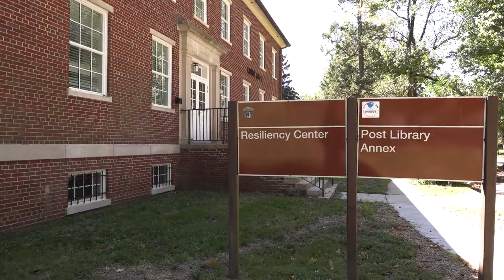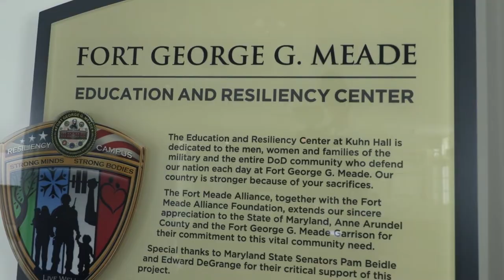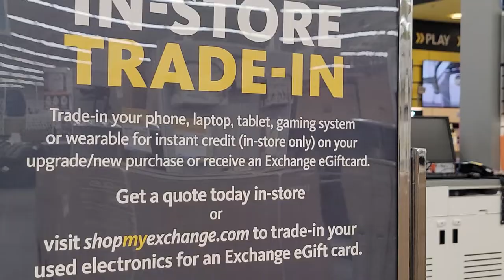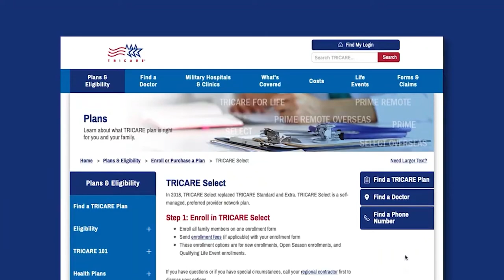Meade Week for Oct. 7, 2022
On this edition, Fort Meade returns to HPCON Alpha, Resiliency-Education Center nears opening, Hispanic Heritage Month observance, and trade-in your used electronics at the Exchange.  These stories and more on Meade Week!